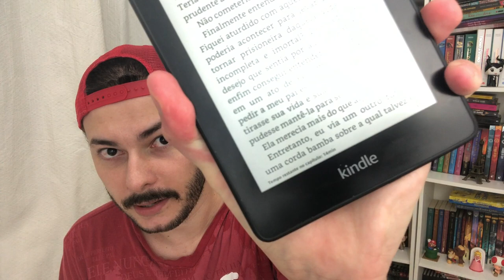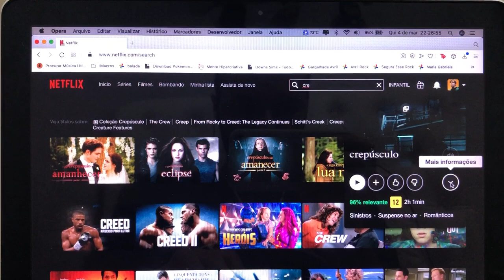VLOG DE LEITURA: de volta a Forks lendo Sol da Meia-Noite, chuva e filme | Luckyficious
Neste vlog de leitura SEM SPOILERS eu mostro para vocês a minha experiência lendo Sol da Meia-Noite, o novo livro da saga Crepúsculo que segue a história do livro 01 narrado do ponto de vista do Edward Cullen. Além disso temos um momento gostoso de chuva e de mim assando bolachinhas no forno. Foi uma experiência muito diferente retornar a Forks e revisitar tantos personagens queridos. Também assisto o filme Crepúsculo e conto como foi rever depois de 13 anos.